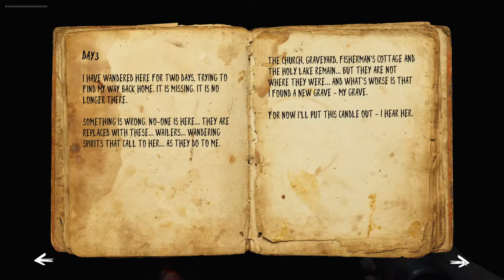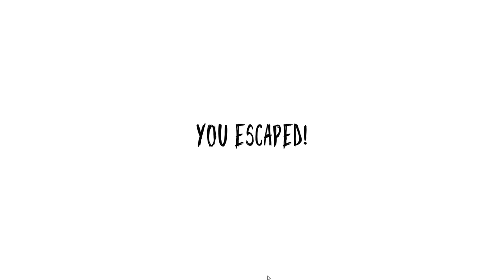Bloody Mary: Forgotten Curse - Full Game. Gameplay PC